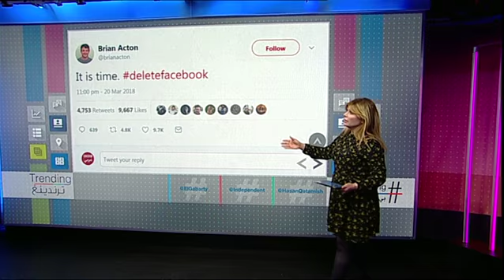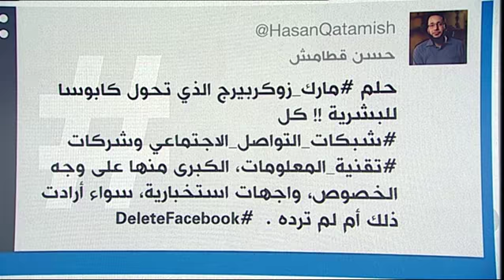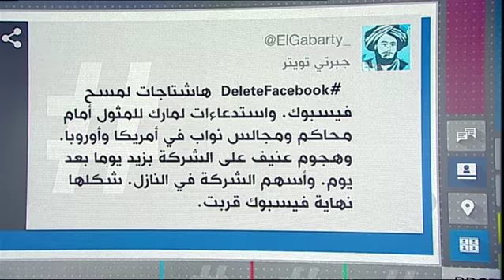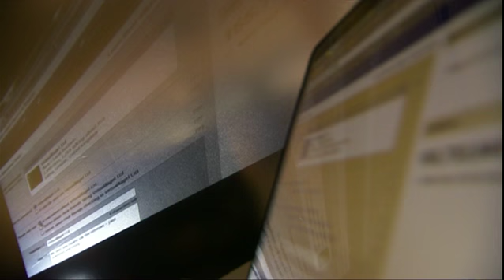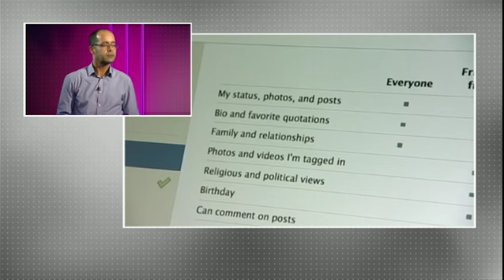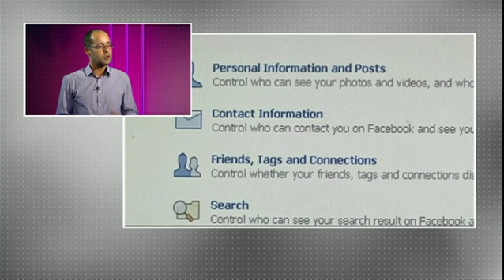بي_بي_سي_ترندينغ: دعوات لحذف